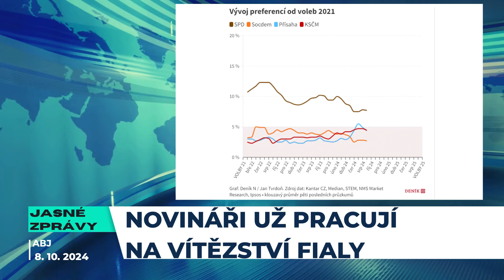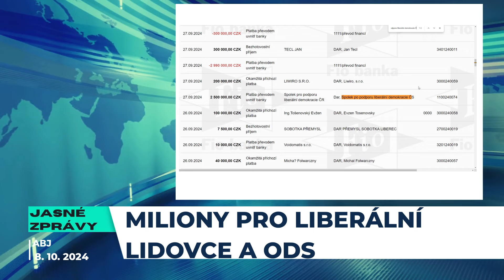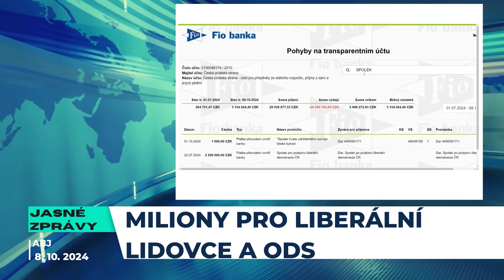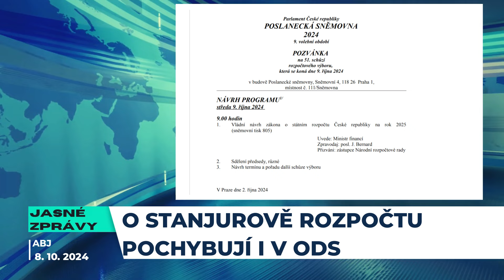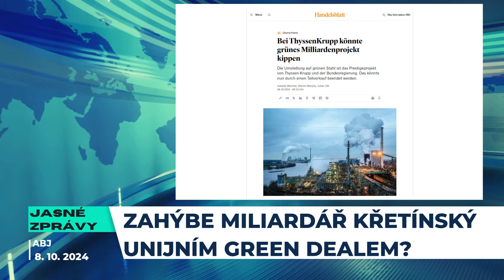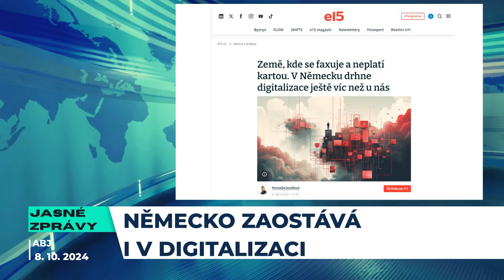Jasné zprávy: O Stanjurově rozpočtu pochybují i v ODS-Válka svědčí zbrojařům-Politicky drahá ropa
Chcete vidět naše videa jako první? Bez reklam? Předplaťte si ABJ na